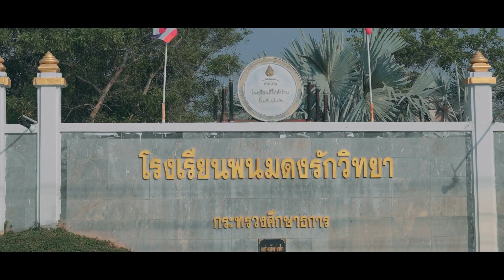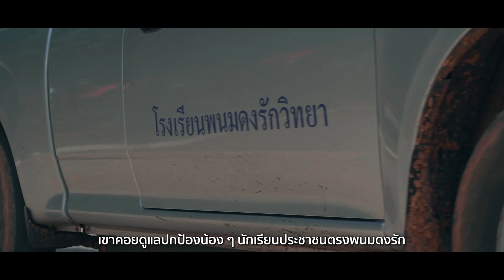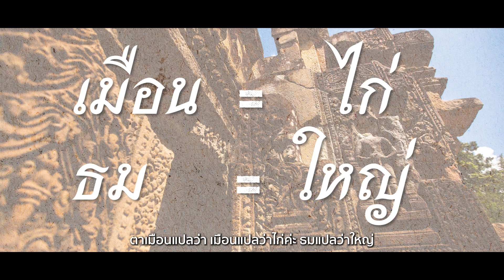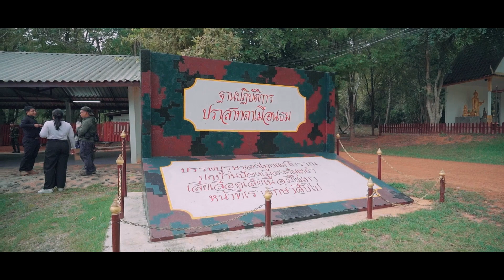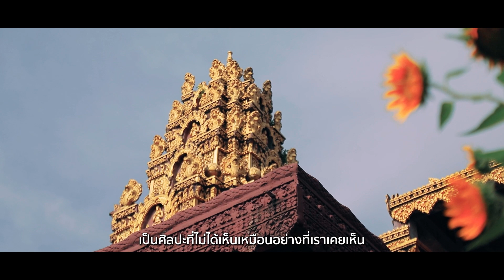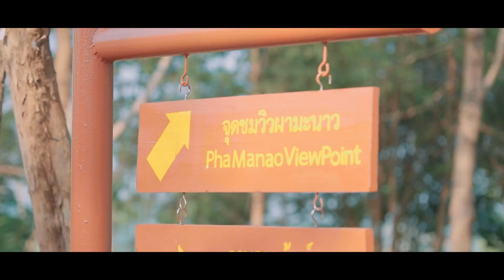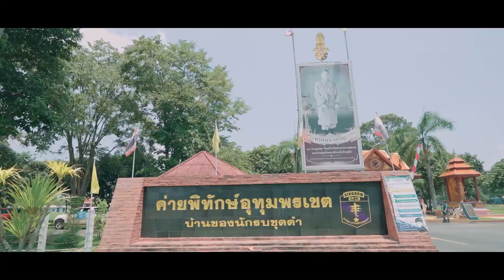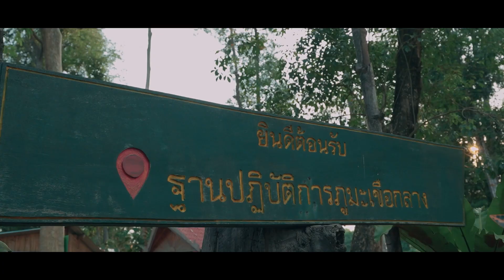Follow me ถ้าชอบก็ตามมา Season 2 “ดินแดนปราสาทขอม งามพร้อมวัฒนธรรม” สุรินทร์ - ศรีสะเกษ Ep.2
วันนี้พิธีกรหนุ่มใหญ่ใจดี “บัวขาว บัญชาเมฆ” ของพวกเรา ยังคงพาทุกคนเที่ยวเมืองสุรินทร์ถิ่นช้างใหญ่กันอยู่ ครั้งนี้ยังชวนพิธีกรสุดเท่ห์ “เขม นราวิชญ์” และแขกรับเชิญสาวสวย “แพรว พิณลดา” ทำภารกิจส่งมอบอุปกรณ์กีฬา ให้แก่น้อง ๆ โรงเรียนพนมดงรักวิทยา เพื่อให้กำลังใจ และยังนำไปมอบให้ ให้พี่ ๆ ทหารชายแดน อีกด้วย🪖อีกทั้งยังพาไปเที่ยวสถานที่ท่องเที่ยวสุดมหัศจรรย์ สถาปัตยกรรมที่สวยงามมากมาย เริ่มกันที่ ปราสาทตาเมือนธม ต่อด้วยปราสาทตาควาย แวะสักการะสิ่งศักดิ์สิทธิ์ที่วัดช้างหมอบ ชมธรรมชาติที่ผามะนาว อิ่มอร่อยกับสวนทุเรียนภูเขาไฟเกศรินทร์แลนด์ และปิดท้ายวันดี ๆ กันที่ผามออีแดง สถาปัตยกรรมและธรรมชาติของอีสานใต้จะสวยงามได้น่าทึ่งขนาดไหน
ฟ่าวไปเบิ่งกันโล้ดดดดด…